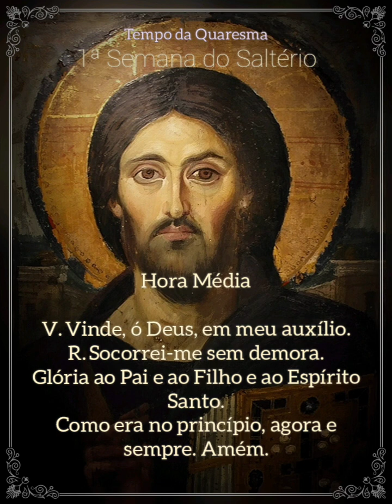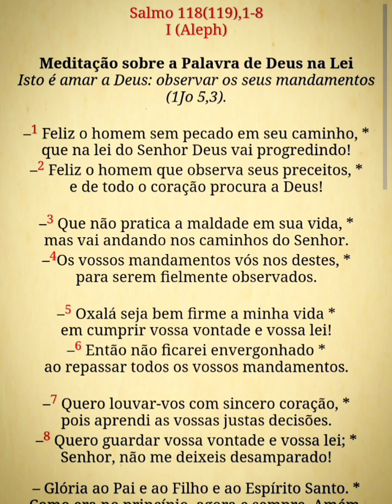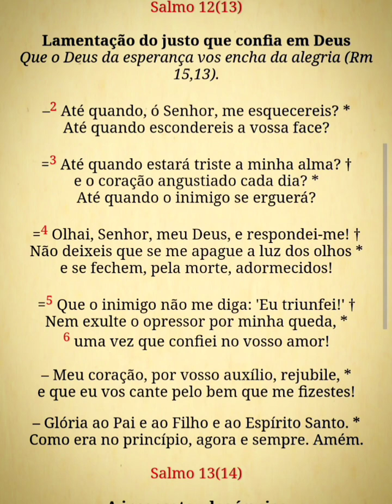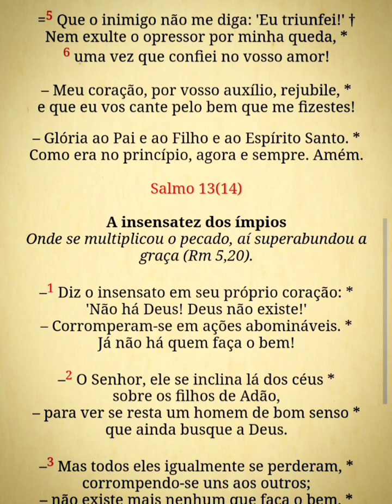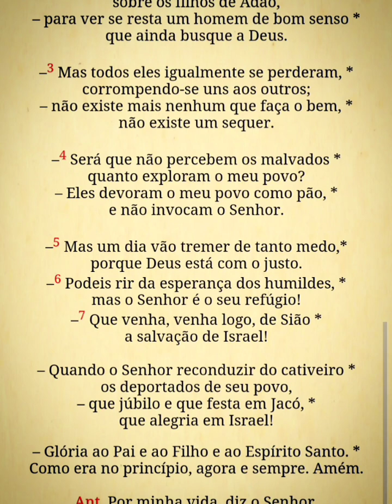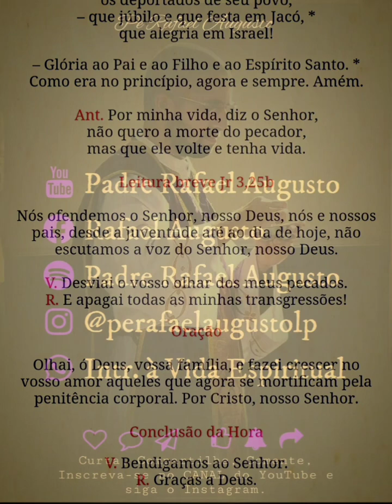Liturgia das Horas - Hora Média (1ªss.3ª) 20/02/24